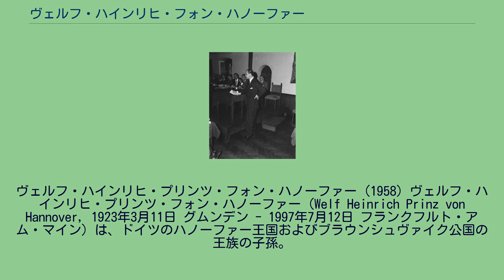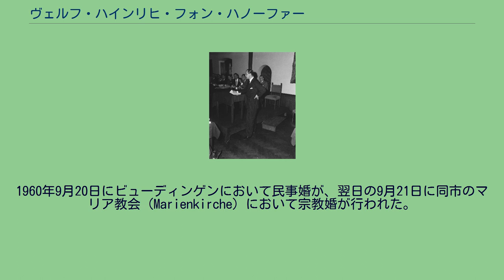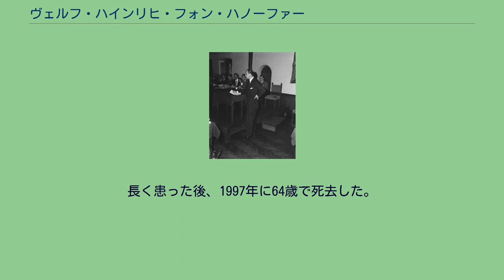ヴェルフ・ハインリヒ・フォン・ハノーファー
ヴェルフ・ハインリヒ・プリンツ・フォン・ハノーファー (1958) ヴェルフ・ハインリヒ・プリンツ・フォン・ハノーファー（Welf Heinrich Prinz von Hannover, 1923年3月11日 グムンデン - 1997年7月12日 フランクフルト・アム・マイン）は、ドイツのハノーファー王国およびブラウンシュヴァイク公国の王族の子孫。
全名はヴェルフ・ハインリヒ・エルンスト・アウグスト・ゲオルク・クリスティアン・ベルトルト・フリードリヒ・ヴィルヘルム・ルイ・フェルディナント（Welf Heinrich Ernst August Georg Christian Berthold Friedrich Wilhelm Louis Ferdinand Prinz von Hannover）。
ブラウンシュヴァイク公エルンスト・アウグスト（3世）とその妻のプロイセン王女ヴィクトリア・ルイーゼの間の第5子、四男として生まれた。
ドイツ皇帝ヴィルヘルム2世の外孫にあたり、皇帝の20人の孫の中で最後に誕生した。
家族からは「ヴェルフィ（Welfi）」の愛称で呼ばれた。
第二次世界大戦後に法学博士号を取得した後、銀行員として働いた。
父が1918年のドイツ革命に際してブラウンシュヴァイク公爵位を退いたため、伝統的に一族の成員に認められていたハノーファー王子（Prinz von Hannover）およびブラウンシュヴァイク＝リューネブルク公（Herzog zu Braunschweig-Lüneburg）の称号は法的に無意味なものとなっていた。
また1917年11月30日付けのイギリス王ジョージ5世の開封勅許状により、グレートブリテンおよびアイルランド王子（Prince of Great Britain and Ireland）の称号を名乗る有資格者から除外されたが、1931年に父がハノーファー王家家長として自身の子孫が同称号を保持すると主張したため、この称号も名乗った。
1960年にイーゼンブルク＝ビューディンゲン侯家家長オットー・フリードリヒの娘アレクサンドラ（1937年 - 2015年）と結婚した。
1960年9月20日にビューディンゲンにおいて民事婚が、翌日の9月21日に同市のマリア教会（Marienkirche）において宗教婚が行われた。
夫妻の間に子供は無かった。
ヴェルフ・ハインリヒは妻がキリスト教民主同盟所属の市議会議員を務めたフランクフルト・アム・マインで暮らした。
長く患った後、1997年に64歳で死去した。